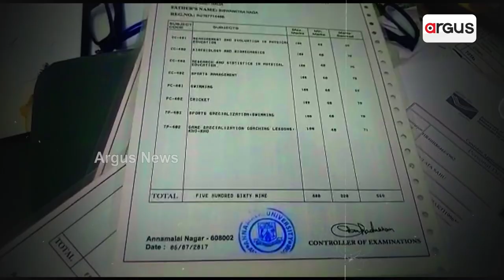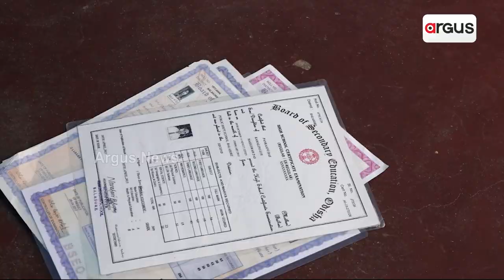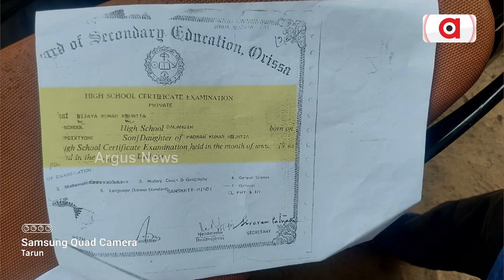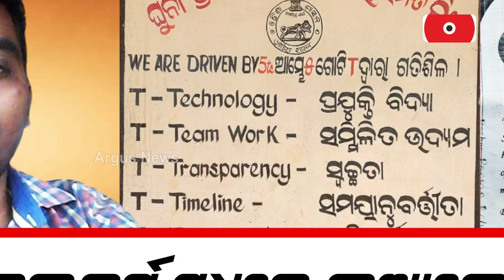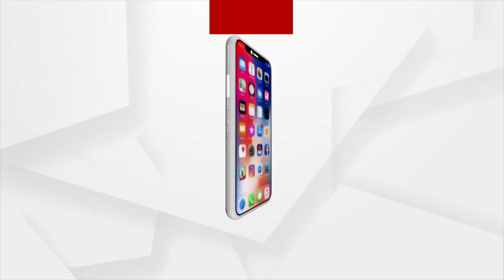Duplicate Products Scare Looms Over Odisha